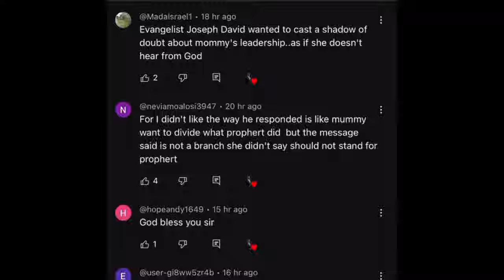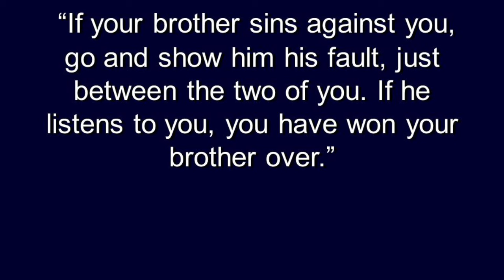Sad: TB Joshua TURNS In His Grave As Inside Fights Start In SCOAN? Is This True? Samuel Kakande🤔